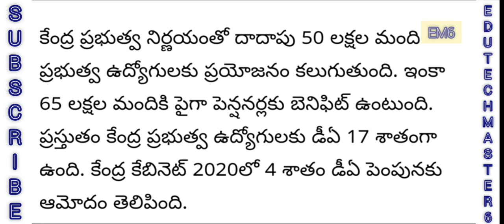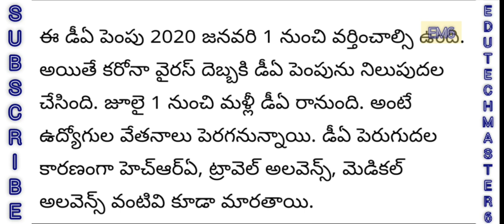Good News to Government Employees and Pensioners Salaries &Pensions Hike in July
11TH PRC
11th prc fitment and basic pay details
11th prc telangana latest news
11th prc andhra pradesh
11th prc telangana
prc andhra pradesh latest news
11th prc ap latest news 2019
11th prc telangana latest news today
11th prc telangana
11th prc fitment table
11th prc fitment and basic pay details
11th prc latest news
11th prc in andhra pradesh 2019
11th prc telangana latest news 2019
ana latest news 2019
11th prc ap
11th prc fitment and basic pay details pdf